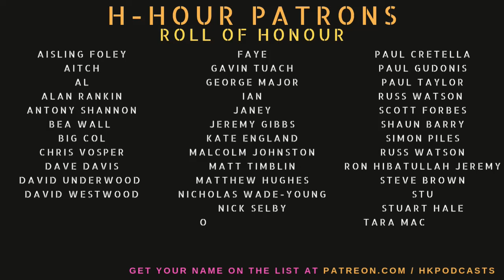H-Hour #241 Black Bearing James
In this conversation, James shares his life journey, detailing his early identity struggles, the search for belonging, and the allure of the wrong crowd. He recounts his experiences with crime, the consequences of his actions, and the eventual turning point that led him to a more constructive path. The discussion delves into themes of brotherhood, mental health struggles, and the biker culture, highlighting the complexities of seeking community and the risks involved. Ultimately, James reflects on his transformation and the lessons learned from his past.